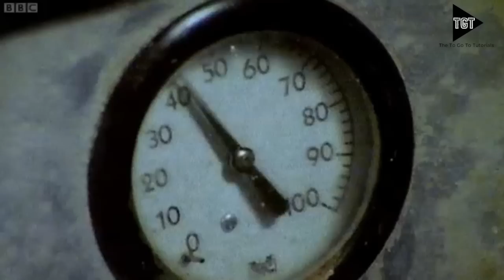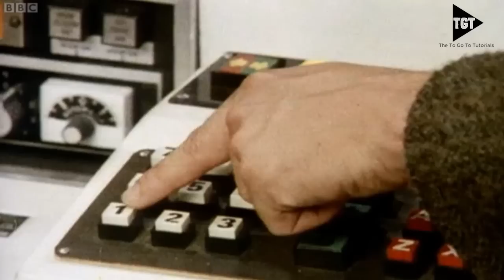GCSE Geography Revision - Earthquakes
Quick Video on Fold mountains.

Think You Know Everything Take a test and post in the comments what you got